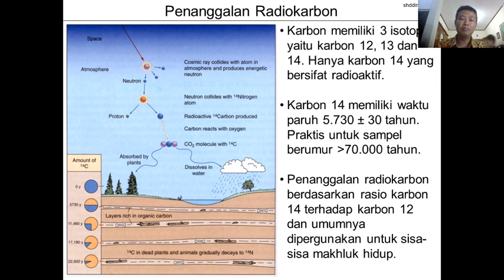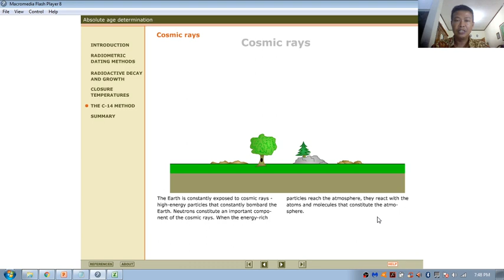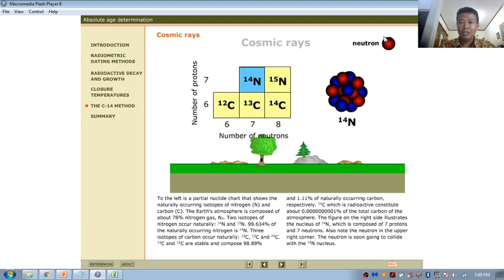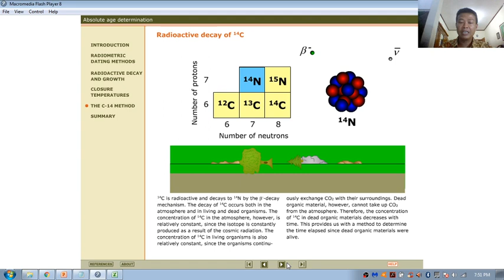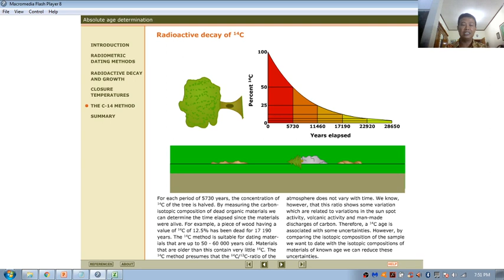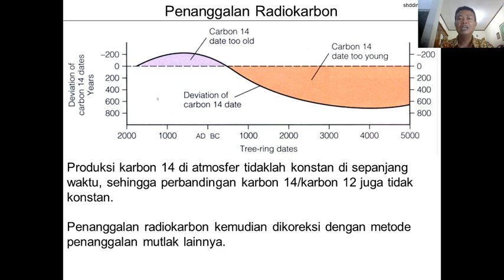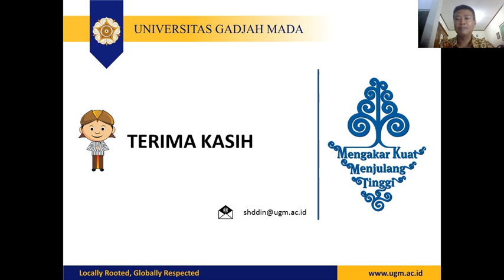MFG1904 #07 Geokronologi - 7 Radiokarbon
Geologi Dasar
Prodi Sarjana Geofisika FMIPA UGM